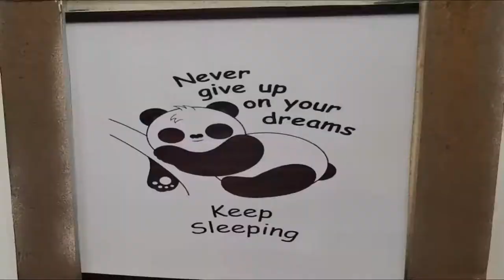Feast of Tea Milk Tea Shop in Tupi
Enjoy your Milk Tea and cakes with Feast of Tea located at B. Cornejo Sr. Street, Brgy. Poblacion Tupi,
South Cotabato beside Tupi Church.

Feast of Tea is an ideal places where you can take a break or relax after a long day's work. You can enjoy the ambiance of the shop, the yummy cake, delicious milk tea and especially the company of Mr. Panda.

You would definitely love this place if you are a Panda or Kungfu Panda lover since the theme of the shop is a Panda.

Aside from Milk tea, they also offer other dishes like chicken and cupcakes as well as Panda souvenirs like key-chain and t-shirts.

Got any question?
Have a Filipino food recipe request?